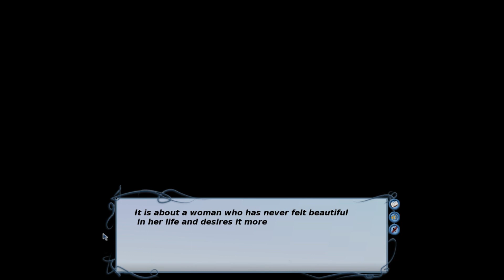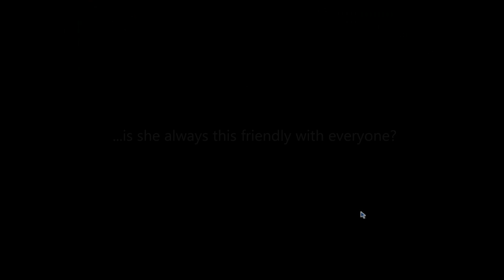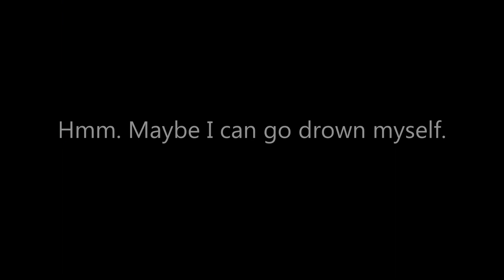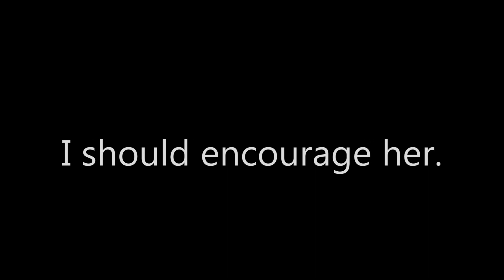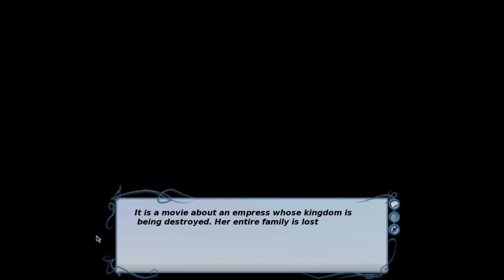Human Resolutions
Start with a fragment of the enemy. A drop of blood. A crystalised thought. One of their hopes. All of these things tell the way it can die.